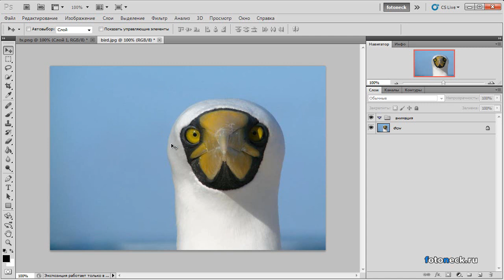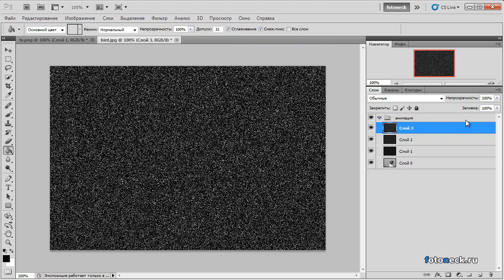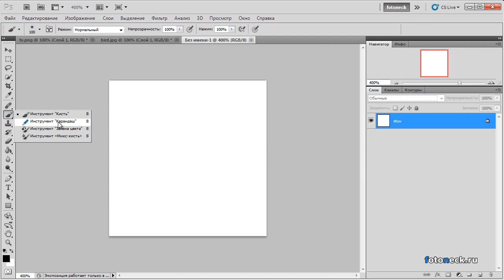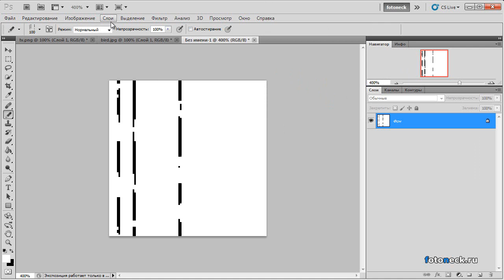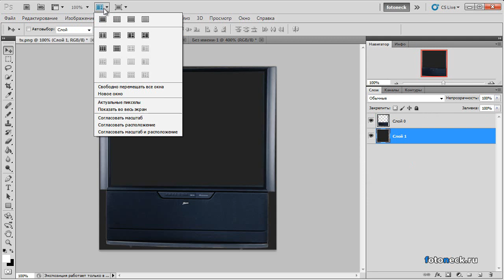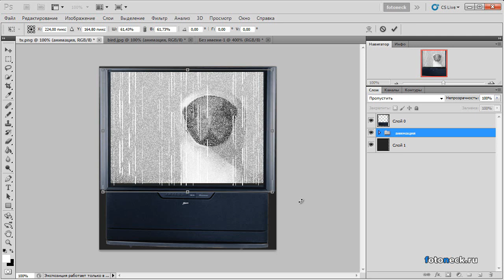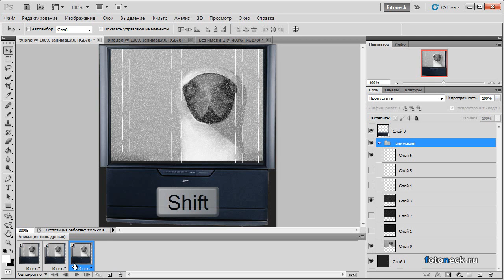Анимация старого телевизора